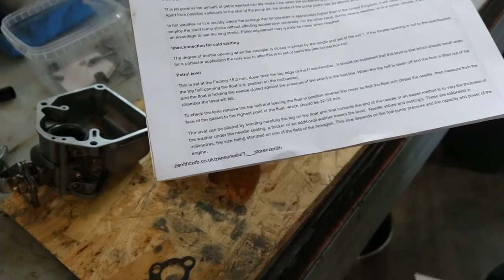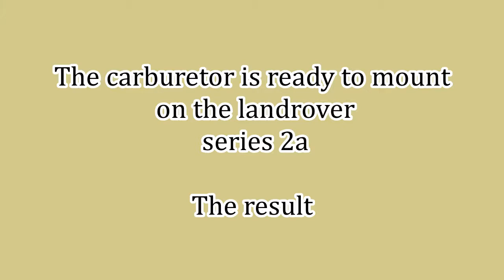Part 2 - Refurbish Zeneth 36 VI carburetor Land Rover Series 2A - So Oldt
This video is part 2 of refurbushing the Zeneth 36 VI carburetor used on a Land Rover Series 2A petrol engine. In this part i am installing some parts of the carburetor Kit . At the end the carburetor is ready to be used. The result of part 1 and part 2 is a new Zeneth carburetor were the mixture can be regulated to 3% CO. With this carb the engine is running 26 minutes on idle with 1 liter petrol. Before the refurbishing, it did run 2 minutes on 1 liter of petrol. I first wanted to change the carb with a Weber but now i am satisfied with the Zeneth 36 IV.